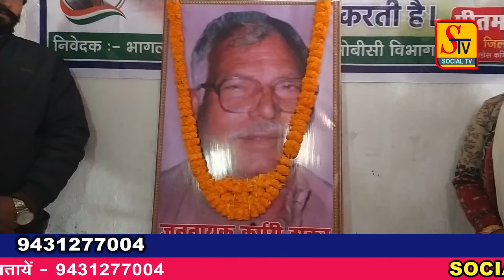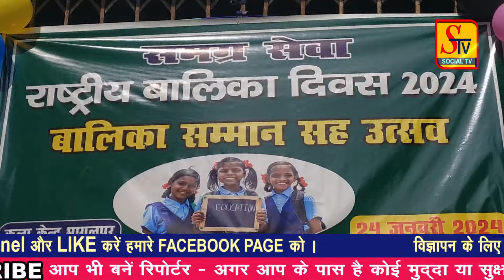Bhagalpur News - 24 JANUARY 2024 । bhagalpur ki taja khabre । bhagalpur news live today